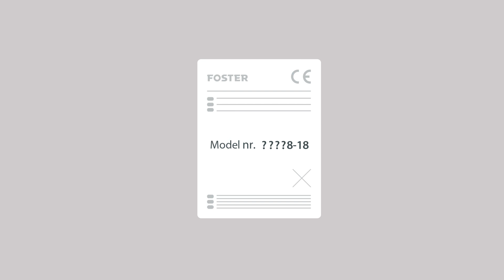Blast chiller: welk model heb je?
Foster is sinds 1973 de expert in blast chillen en vriezen. In de huidige serie touchpad kasten worden conditie, smaak en textuur van het voedsel gemaximaliseerd. In deze video's ziet u hoe de Foster blast chiller te bedienen en gebruiken is. Bij aankoop van een van onze snelkoelers wordt er altijd bij u op locatie een gratis uitgebreide training gegeven door een van onze adviseurs. Meer weten? Bel 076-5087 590.